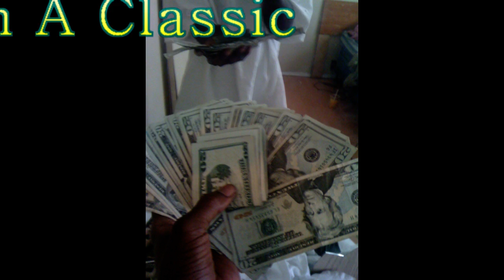Talented Southsideblack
Die Hard Fam
Flight Takers